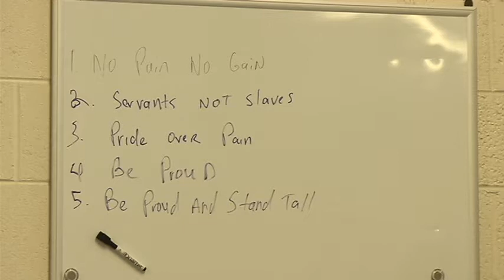Officers teach kids the ropes of fighting crime